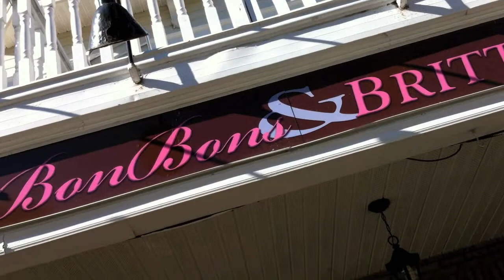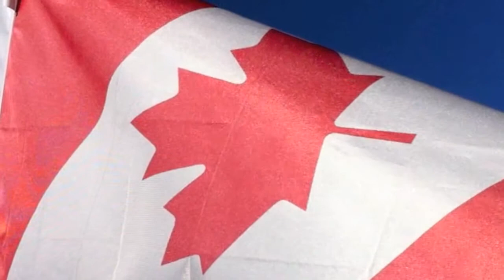Dolcini - Bon Bon Signage Up! Mazzuca DPI Inc.